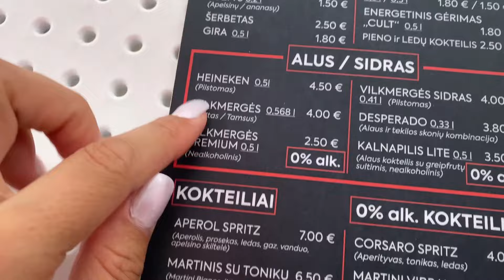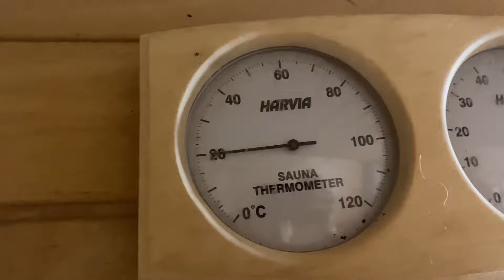#6 Vlogas. Balius iki ryto ir kaimo malonumai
Na ką gi Lietuviškų atostogų laikas tirpsta, nuovargis didėja, tačiau nuotaika 100 procentų.💯😋Kas gali būti smagiau už draugų vestuves, lietuvišką pirtį pas tėvus, vasarišką šašlyką ir gastroles po Lietuvą.🎶💃🏻🥳🥂🚂Viską pamatysite šiame vloge. Skanaus žiūrėjimo!😉

▪️Baras renginiams, kurie per vestuves plakė pačius skaniausius kokteiliukus. “1830 baras renginiams”

📍🇱🇹Vasaros terasa prie Kupiškio Marių “Gėras Čėsas” 📍🇱🇹Kavinė/restoranas Kupiškyje (neskanus kokteiliai, prastas aptarnavimas) “Dyvai”